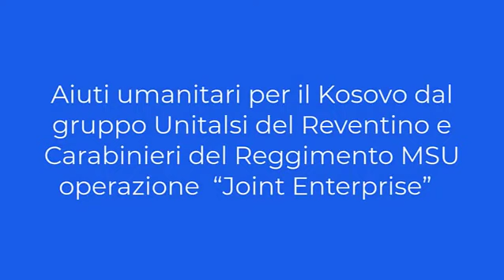UNITALSI GR. PARROCCHIALE DEL REVENTINO UNITI PER IL KOSOVO 29/09/22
Video da parte di bonaddiofrancesco